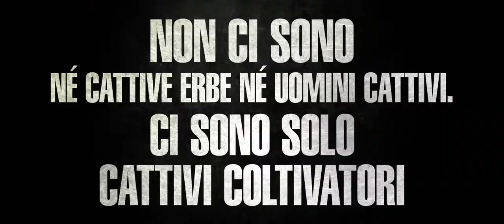I Miserabili | Trailer Ita | PainoSequenzaWeb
I Miserabili Trailer Italiano.

I Miserabili di LADJ LY è online con il trailer italiano. Candidato agli Oscar, per la Francia come Miglior Film Straniero arriverà in Italia il 12 marzo 2020.

Ispirato alle sommosse di Parigi del 2005, il film ha vinto il Premio della Giuria al Festival di Cannes. Agli European Film Awards è stato insignito del Premio Miglior Rivelazione. Attualmente il film è candidato al Premio Oscar per la Francia come Miglior Film Straniero.

Cast. Damien Bonnard, Alexis Manenti, Djebril Zonga, Issa Perica, Al-Hassan Ly, Steve Tientcheu, Almamy Kanoute, Nizar Ben Fatma, Raymond Lopez, Luciano Lopez,  Jaihson Lopez, Jeanne Balibar, Omar Soumare, Sana Joachaim, Lucas Omiri.

PianoSequenzaWeb: L’inquadratura sul cinema e sulle serie tv. Recensioni, trailer e news sul mondo della settima arte.